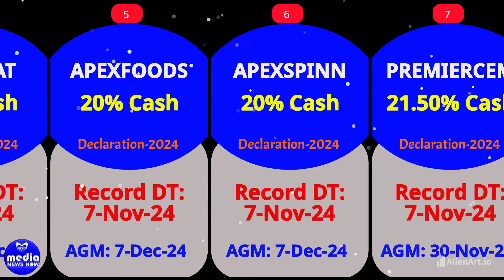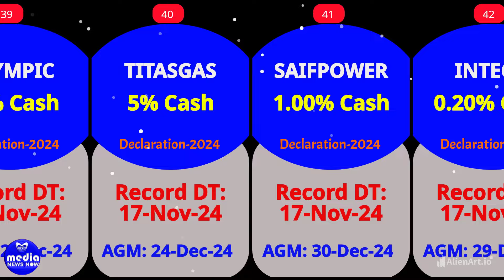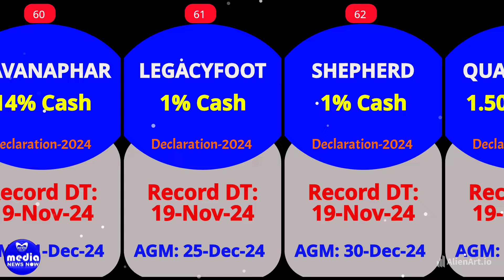Dividend and upcoming record date 2024. Dhaka Share Bazar. MyshareBD.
This video is an analysis on dividend declaration and upcoming record dates. Thanks for staying with Mysharebd.

RelatedTags:
Website credit: Eco-Soft, Stock now,
Educational Purpose: Our content is for educational and informational purposes only.
Risk Awareness: Investing involves risks. You're responsible for your actions.
Analysis Accuracy: While we aim for accuracy, our analysis might not always predict market behavior.
Diversify and Research: Diversification and thorough research are vital for informed investing.
Past Performance: Past market performance isn't indicative of future results.
"পুঁজি বাজারে বিনিয়োগ ঝুঁকিপূর্ণ I বিনিয়োগকারীগণ ঝুঁকির বিষয়গুলো সতর্কতার সাথে বিবেচনা করে নিজ নিজ আর্থিক অবস্থা ও ঝুঁকি গ্রহণ করার সক্ষমতা বিবেচনা করে বিনিয়োগ সিদ্ধান্ত গ্রহণ করবেন I"
Thank you for choosing the "MyshareBD" channel. Invest wisely and stay informed.